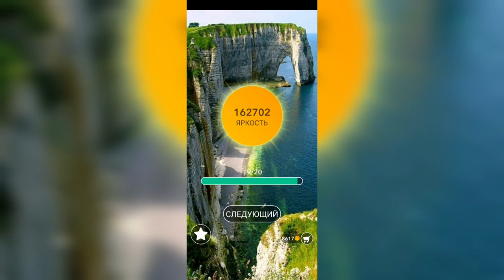Word / Слово Крест: Поиск русского кроссворда / Уровень 3509